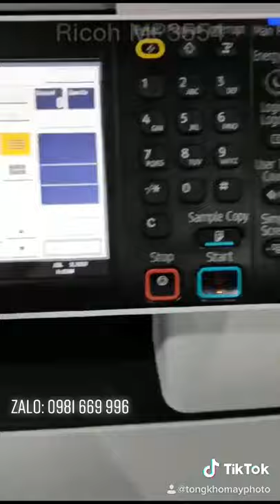Máy photocopy Ricoh Mp 3554 Renew